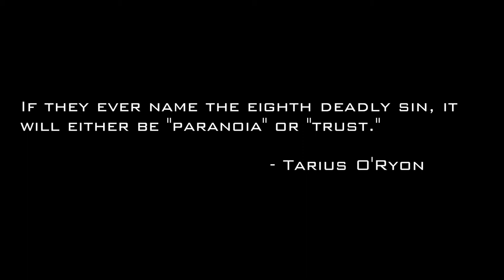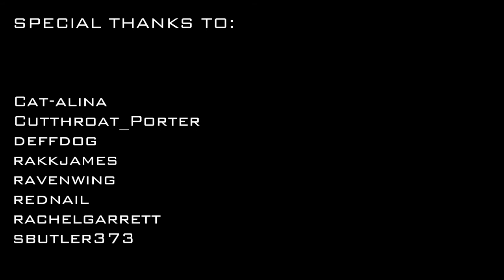Overture 6 Finale Trailer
At long last the series is complete!

Give it a play and a review.  Thanks to all for your kind words and patience...